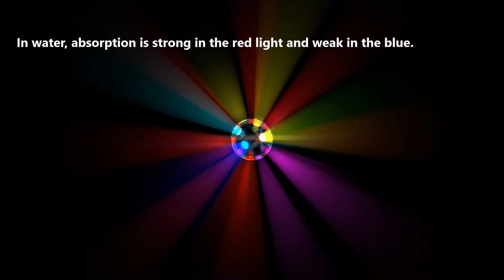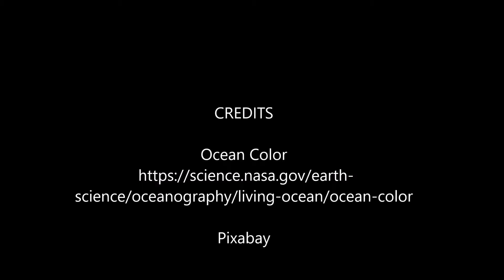Why Different Oceans have Different Colors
The reason the ocean is blue is due to the absorption and scattering of light. To learn more about different colors of different Oceans watch this educational video.
Attributions/ Credits:
Ocean Color
Pixabay